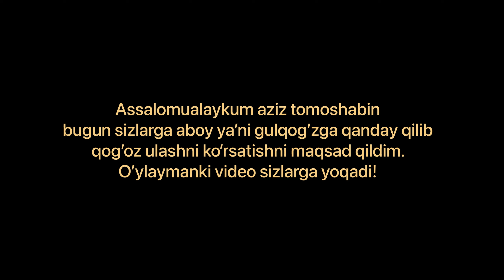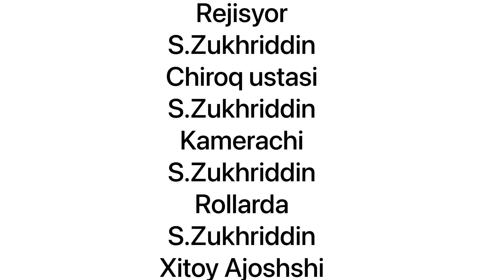ABOY ZAVOD (qog’oz ulash)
salom